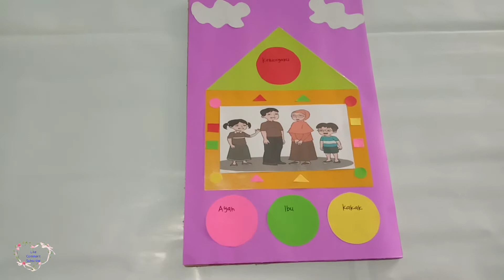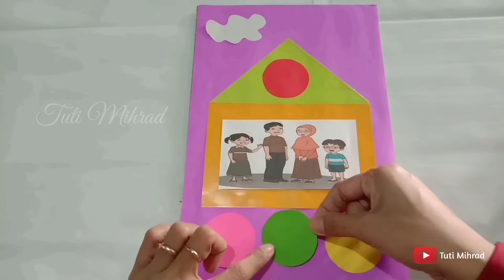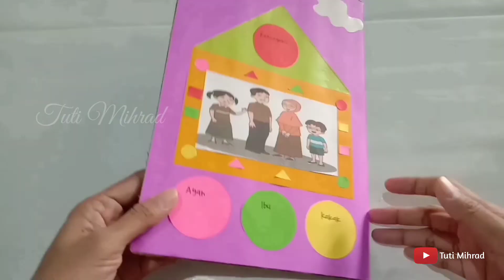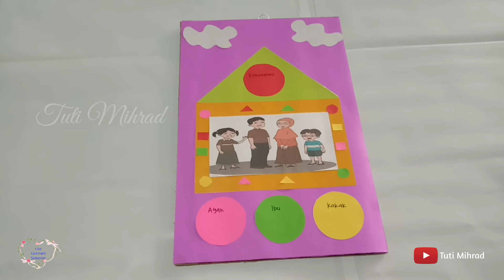Cara Membuat dan Menghias Bingkai Foto Keluarga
Membuat bingkai foto keluarga, mengenal berbagai bentuk bangun datar, bangun datar persegi empat, bangun datar segi tiga dan bangun datar lingkaran, tugas kelas 1 SD.

Bahan yang di gunakan ada di video ya.

Terimakasih 🙏❤
Tuti Mihrad